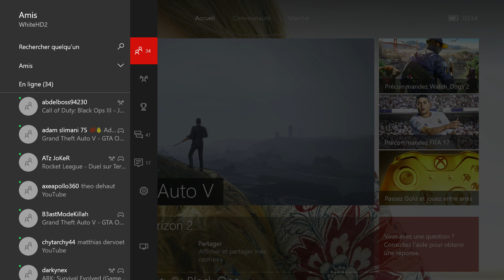GTAV ONLINE DLC - BENEFACTOR XLS CUSTOMISATION (IN REAL LIFE) !!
Nouveau SUV dans GTA5 très puissant !

Déroule !

👉🏻 Information (Vidéo)👈🏻👇🏻
🎮 Gamertag - IsWhiTeHD & WhiTeHD2

👉🏻 Ps - Merci d'être la 💝

😈 : Stark Industrie !